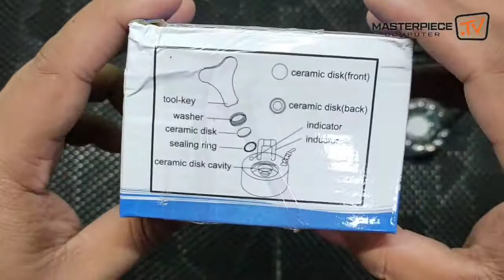[ REVIEW MESIN KABUT ] YAMANO MIST MAKER M-I2L. Pembuat Asap ini cocok untuk Paludarium & Aquascape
Mesin Kabut
Mist Aquarium Maker
Yamano M-I2L
Jumlah LED : 12Led
Diameter : 45 mm
Tinggi : 25mm
Daya : 24 VAC

Harga berkisar 90 ribu sampai 150 ribu

MASTERPIECE COM SUKOHARJO
• Solusi tepat, harga bersahabat, amanah & terpercaya
• Lokasi : Jalan Veteran No 40, Bangsan RT1 RW1, Jetis, Sukoharjo/  Depan SMPN 2 Sukoharjo/ Tugu Adipura Proliman kebarat 700 M, kiri jalan.
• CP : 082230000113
• Buka : Senin s/d Sabtu
• Jam : 8 s/d 18 WIB
• Libur : Ahad & Tgl merah
• Kirim via Pos, JNE, J&T